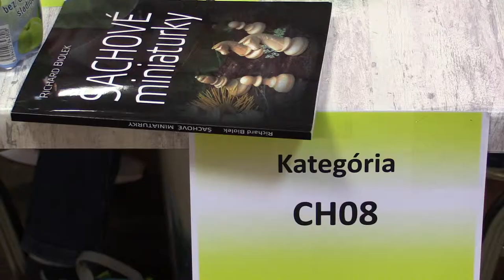CH08 7.4. Zvoda Marek - Mészáros Casey Ryan 0 - 1